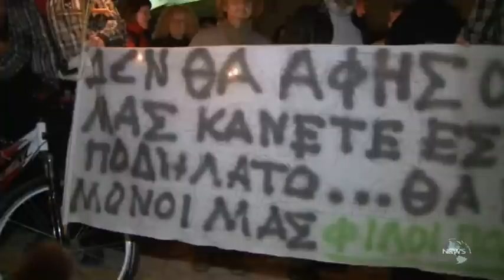"ΦΩΝΗ ΛΑΟΥ, ΟΡΓΗ ΘΕΟΥ" ΣΤΗΝ ΙΕΡΑΠΕΤΡΑ ΠΟΥ "ΦΛΕΓΕΤΑΙ"